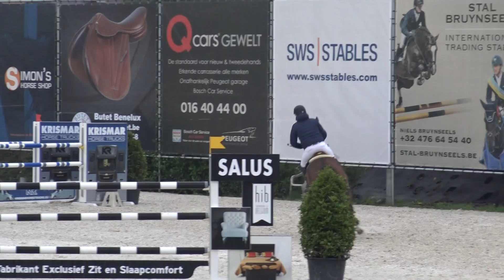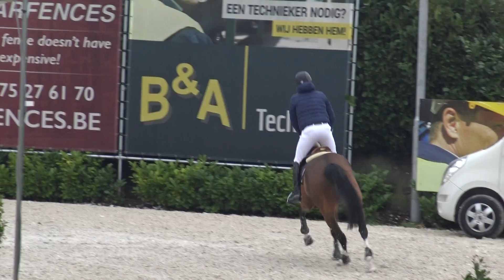JACK RUSSEL DB 1.40/BONHEIDEN AVRIL 2017